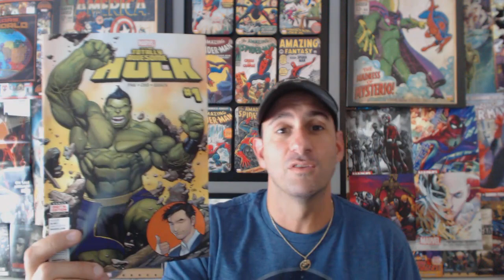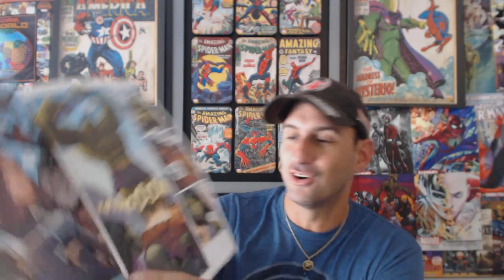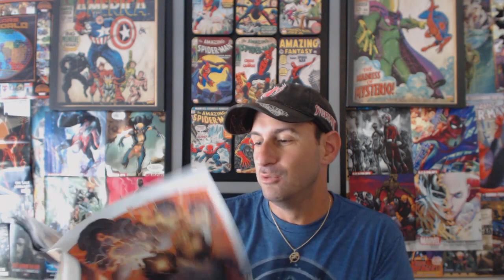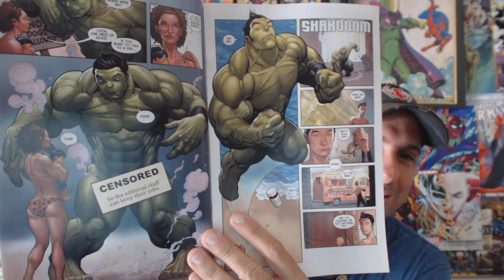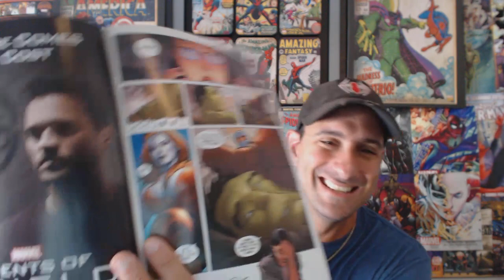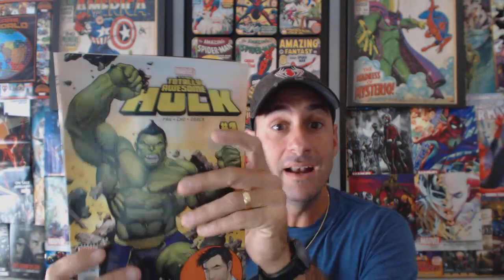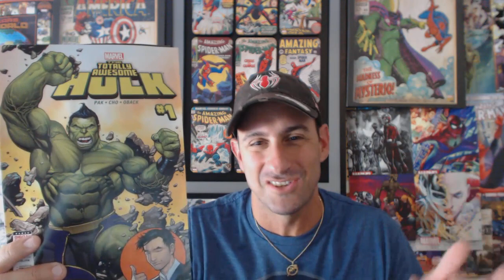Totally Awesome Hulk #1: IT'S CHO TIME!!